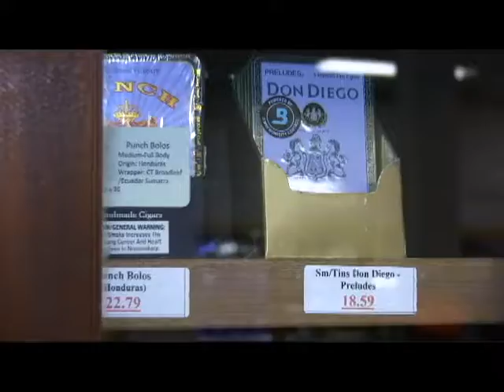CONVITE BANILEJO BOSTON 2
OTRO VIDEO DE MASS TV CONVITE BANILEJO DE BOSTON 2019